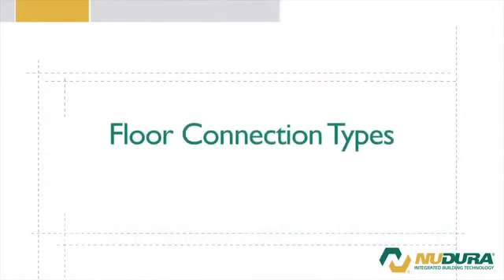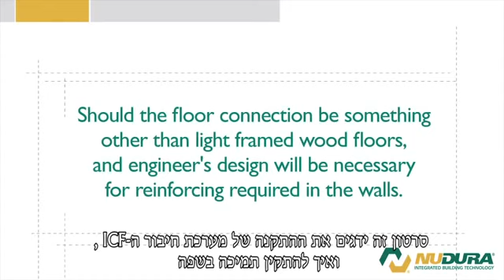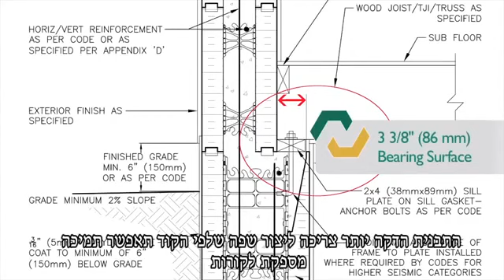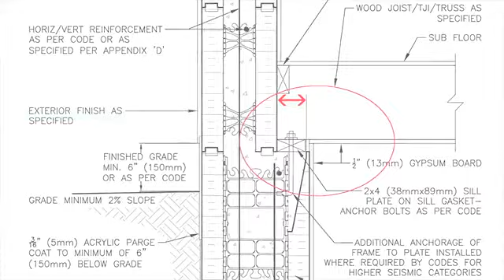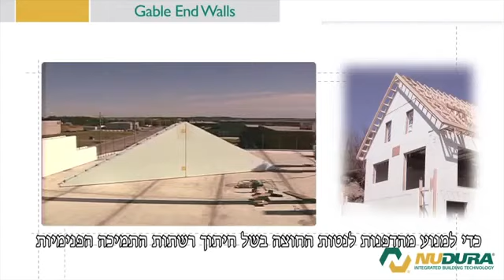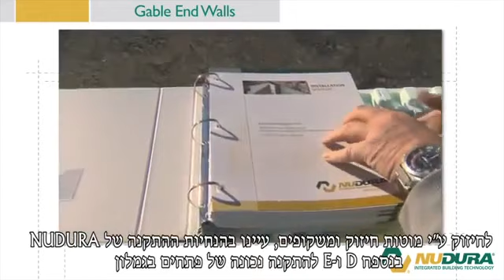9.0 יישומים מיוחדים